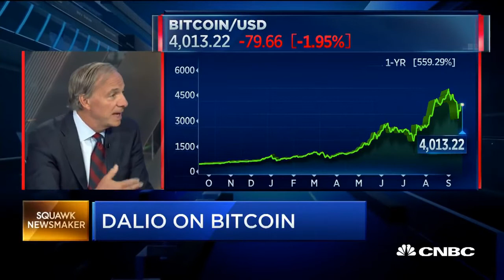Ray Dalio - Bitcoin Is A Bubble | Its a Shame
► CNBC Sep 19, 2017. Trust you found this video worthwhile. Best!